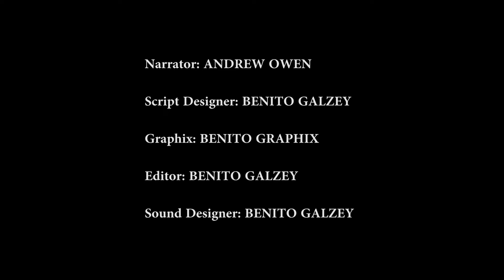Top 20 Shortest Celebrity Marriages in Hollywood | Some Lasted For Few Hours | Celeb World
Love in Hollywood can be a whirlwind, but sometimes, the vows barely last longer than the applause. While many celebrity marriages are celebrated as fairy tales, some fizzle out faster than anyone could imagine. Today, we’re diving into the story of the shortest celebrity marriage ever—a union so brief it left fans stunned and tabloids buzzing. Was it a case of impulsive romance, a wild misunderstanding, or just a moment that wasn’t meant to last? Let’s uncover the fascinating details behind this blink-and-you’ll-miss-it marriage."